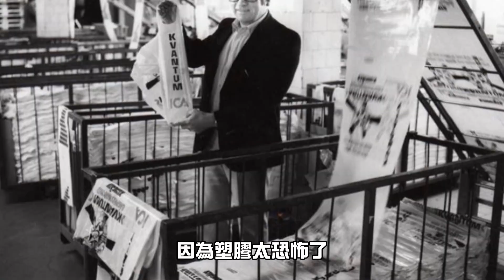震驚❗❗你知道「太平洋垃圾帶」嗎？面積竟有44個台灣這麼大！你也是害死地球的兇手之一！